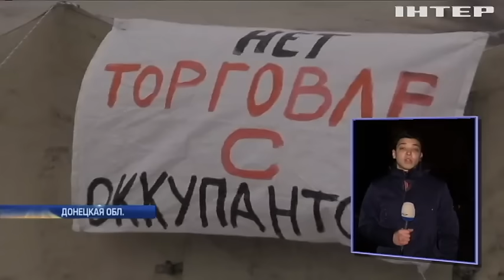Боевики угрожают захватить украинские заводы, если не снимут блокаду